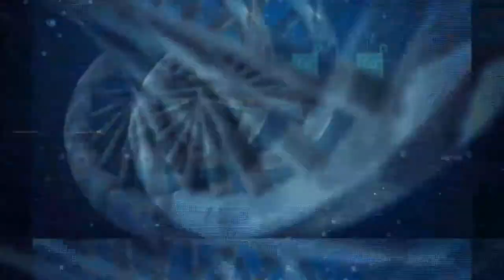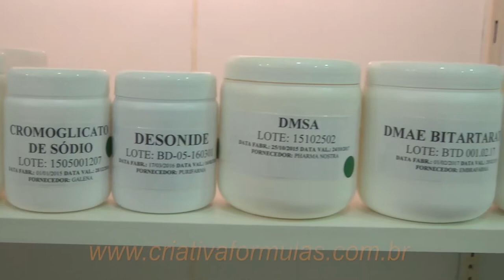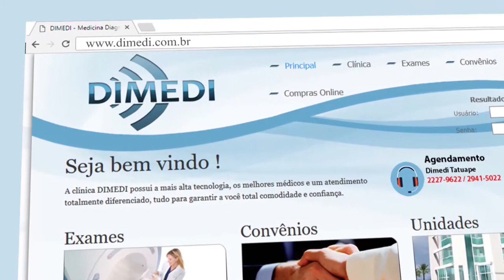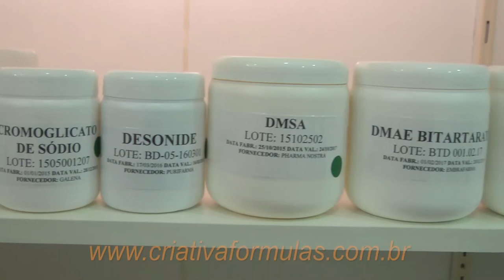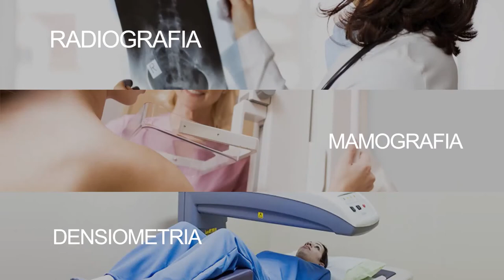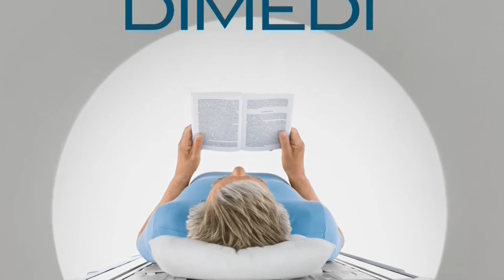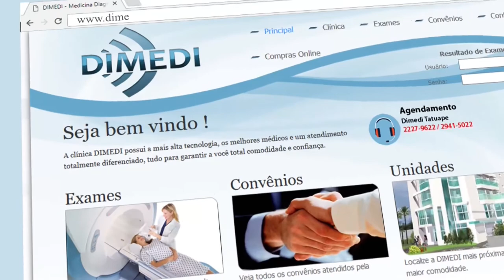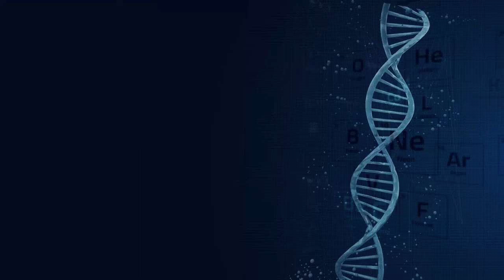Mania de Medico 06 | Médico para tratar dor de cabeça, Relatório para carro especial - TVR